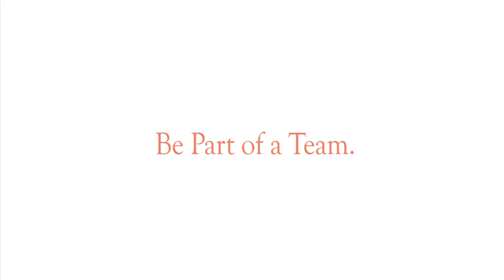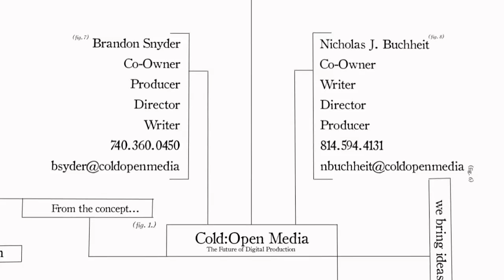Final Corporate Reel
Cold Open Media's Corporate Show Reel